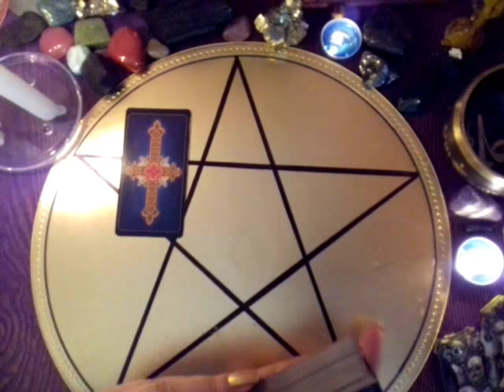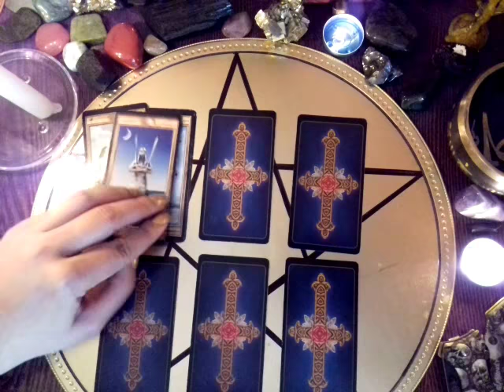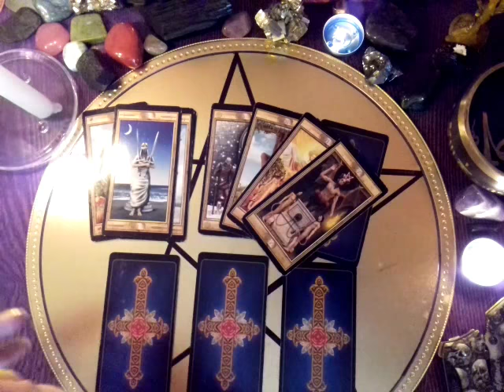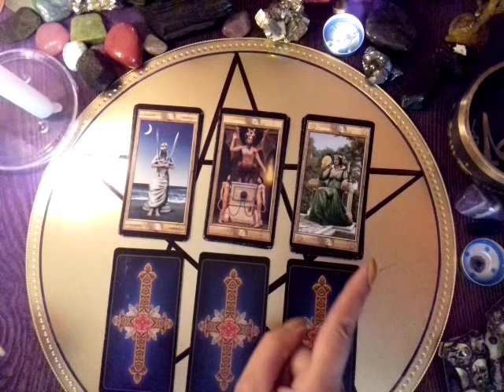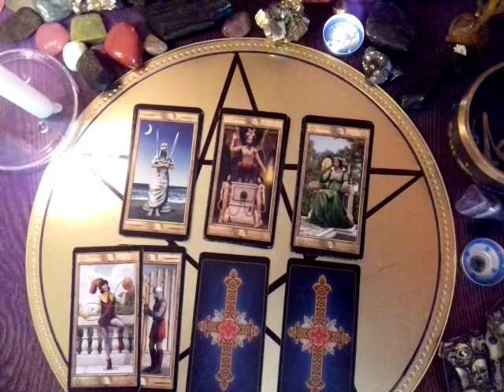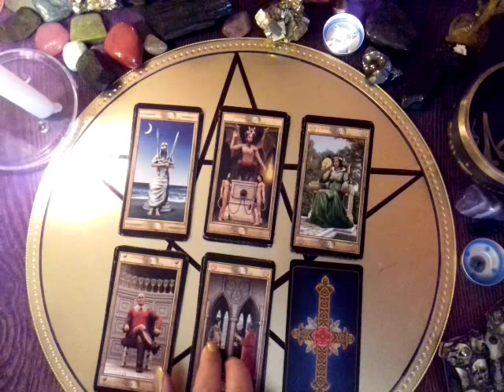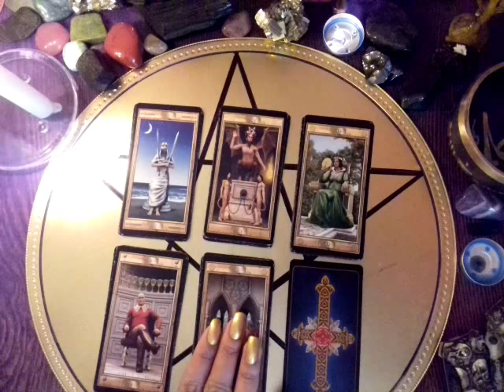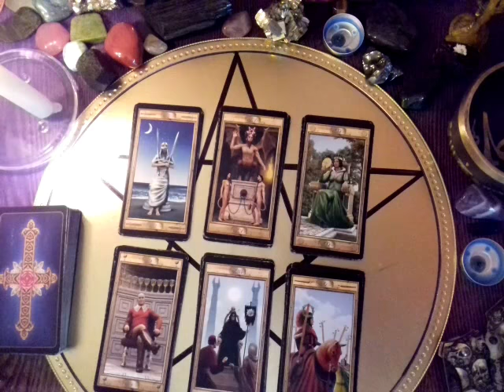Онлайн-Расклад!КАК ОЦЕНИВАЕТ МЕНЯ НАЧАЛЬСТВО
Для записи на личную консультацию:
 Мой Скайп-yanayana19762
 Мой Вайбер и Вотсап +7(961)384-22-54 Яна Гюрэр